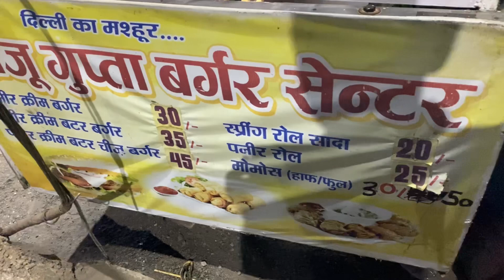Super Fast Guptaji Burger Wala || Crunchy FriedBuns Burger || Indian Street Food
This food cart in Bhopal serves delicious and pocket friendly burgers near Indrapuri C Sector. They make burgers in huge quantity and they make it real quick. It's really fascinating to watch the man preparing the burger in super speedy manner.